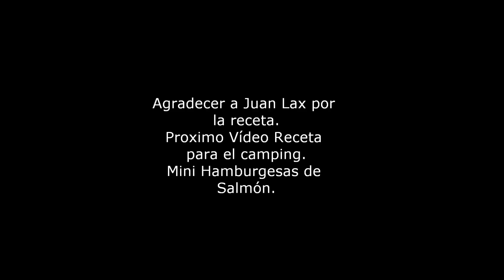Vídeo Receta Salmorejo de Remolacha.Para el Camping,Caravaning y Casas Rurales.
Este es el segundo vídeo de una serie de vídeo recetas relacionado con el mundo del camping, caravaning y alojamientos rurales. Contamos con el cocinero Juan Lax, jefe de cocina del Rest Monteagudo y profesor del CCT. Hemos realizado todas las recetas con material relacionado con el camping y caravaning.
Podéis seguir los cursos que imparte por facebook.
Después del aperitivo "Brick de Gambas y Albahaca"  un primer plato refrescante:
"Salmorejo de Remolacha"
Ingredientes para 4 personas.
2 unidades Remolacha cocida.
2 unidades Tomate duro.
2 cucharas aceite de oliva.
1 cuchara vinagre de jerez.
½ unidad ajo seco.
C/S Sal
Agua mineral.
1 rebanada de pan duro.
1 unidad de huevo cocido y picatostes de pan fritos.
Guarnición:
Los salmorejos se acompañan con:
Huevo cocido en rodajas, picapostes de pan fritos y jamón picado en tacos.